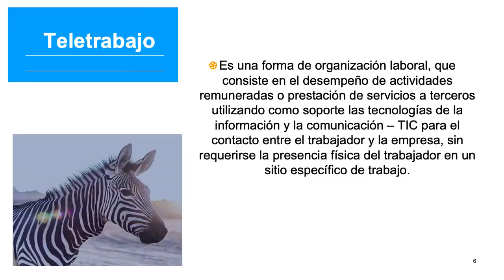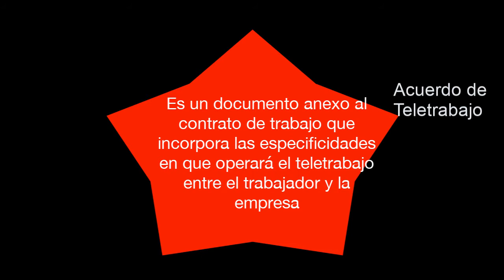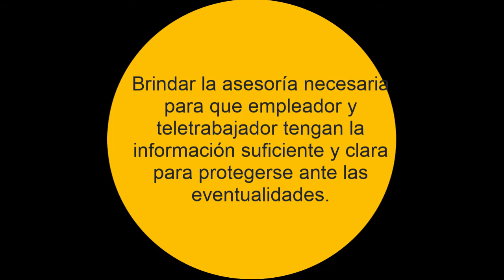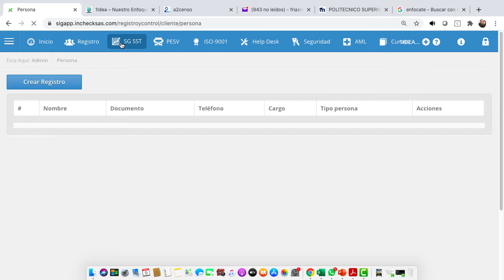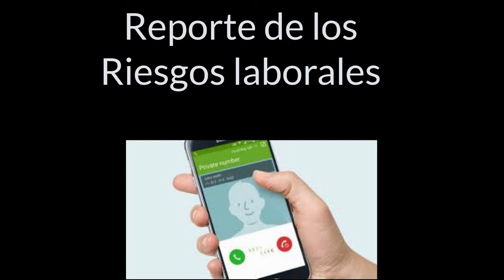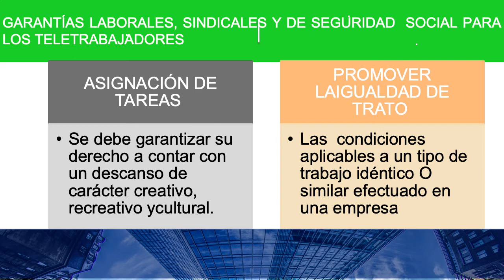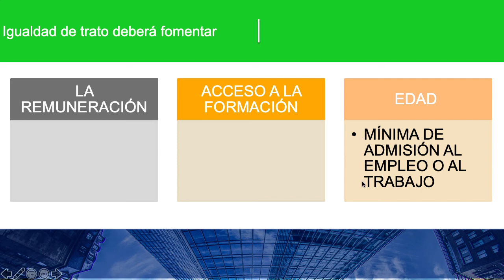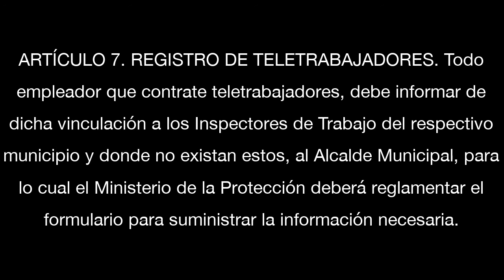Como Aplicar el Teletrabajo en las organizaciomes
Por la cual se establecen normas para promover y regular el Teletrabajo y se dictan otras disposiciones.

Decreto 884 de 2012
 Por medio del cual se reglamenta la Ley 1221 de 2008 y se dictan otras disposiciones

Circular 030 de 2020
Aclaraciones del trabajo remoto o a Distancia mayores de 60 años

Definición de Teletrabajo
Es una forma de organización laboral, que consiste en el desempeño de actividades remuneradas o prestación de servicios a terceros utilizando como soporte las tecnologías de la información y la comunicación – TIC para el contacto entre el trabajador y la empresa, sin requerirse la presencia física del trabajador en un sitio específico de trabajo.

Table of Contents:
00:08 - Teletrabajador
00:16 - GARANTÍAS LABORALES, SINDICALES Y DE SEGURIDAD  SOCIAL PARA LOS TELETRABAJADORES
00:32 - Teletrabajo
08:58 - Igualdad de trato deberá fomentar